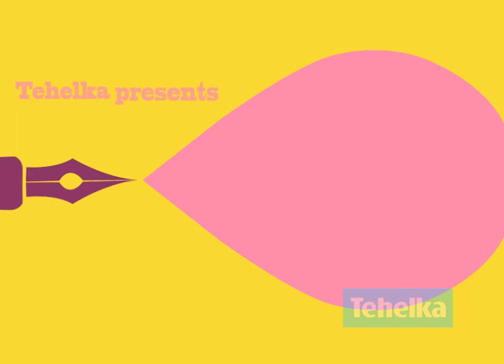Kashmir, Kashmir at The Jaipur Literature Festival- 23rd Jan 2011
JLF 2011 hosts a session to discuss the conflict in Kashmir with writers from different perspectives. Swapan Dasgupta, Nitasha Kaul, Rahul Pandita, Basharat Peer and Mirza Waheed in conversation with M. J. Akbar.